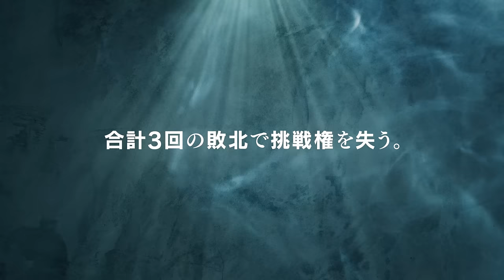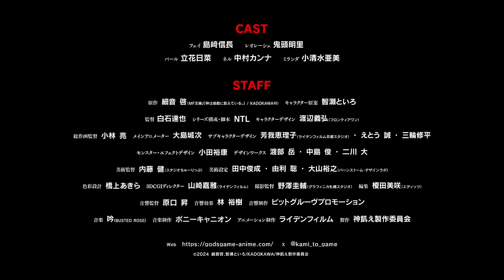アニメ「神は遊戯に飢えている。」PV第1弾《2024年4月放送開始！》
人類VS神々　至高のファンタジー頭脳戦！
人類史上、完全攻略者—―未だゼロ。

「神は遊戯に飢えている。」2024年4月TVアニメ放送開始―—

暇を持て余した神々が作った、頭脳ゲーム「神々の遊び」。
神々から神呪(アライズ)　を授かった人間は使徒と呼ばれ、「神々の遊び」に10勝した者は莫大な祝福を得られる。

しかし、完全攻略者は――未だゼロ。

なぜなら神様は気まぐれで、理不尽で、たまに理解不能だから。
永き眠りから目を覚ましたばかりの元・神様の少女・レーシェは開口一番にこう宣言した。

「この時代で一番遊戯(ゲーム)の上手い人間を連れてきて！」

そして指名されたのは、ゲームをこよなく愛す少年・フェイ。
彼は無敗のまま3勝を積み上げ「近年最高のルーキー」と期待されていた。
フェイはレーシェと共に「神々の遊び」に挑むことに。
完全攻略を目指すフェイとレーシェの、神々との究極頭脳戦の幕が今、上がる——！

◤CAST
フェイ：島﨑信長
レオレーシェ：鬼頭明里
パール：立花日菜
ネル：中村カンナ
ミランダ：小清水亜美

◤STAFF
原作：細音 啓(MF文庫J『神は遊戯に飢えている。』/KADOKAWA刊)
キャラクター原案：智瀬といろ
監督：白石達也
シリーズ構成・脚本：NTL
キャラクターデザイン：渡辺義弘（フロンティアワン）
総作画監督：小林 亮
メインアニメーター：大島城次
サブキャラクターデザイン：芳我恵理子（ライデンフィルム京都スタジオ）・えとう 誠・三輪修平
モンスター・エフェクトデザイン：小田裕康
デザインワークス：渡部 岳・中島 俊・二川 大
美術監督：内藤 健（スタジオちゅーりっぷ）
美術設定：バーンストーム・デザインラボ　田中俊成・由利 聡・大山裕之
色彩設計：橋上あきら
3DCGIディレクター：山崎 嘉雅（ライデンフィルム）
撮影監督：野澤圭輔（グラフィニカ札幌スタジオ）
編集：榎田美咲（エディッツ）
音響監督：原口 昇
音響効果：林 裕樹
音響制作：ビットグルーヴプロモーション
音楽制作：ポニーキャニオン
アニメーション制作：ライデンフィルム
製作：神飢え製作委員会

◤MUSIC
オープニングテーマ「NewGame」アーティスト：AliA
エンディングテーマ「I'm GAME!」歌：立花日菜

推奨ハッシュタグ：神飢えアニメ

◤NOVEL
ている。
1巻～7巻好評発売中！
著者：細音 啓 イラスト：智瀬といろ

◤COMIC
神は遊戯に飢えている。
1巻～2巻好評発売中！
著者：鳥海かぴこ 原作：細音 啓 キャラクター原案：智瀬といろ

ComicWalker・月刊コミックアライブにて好評連載中